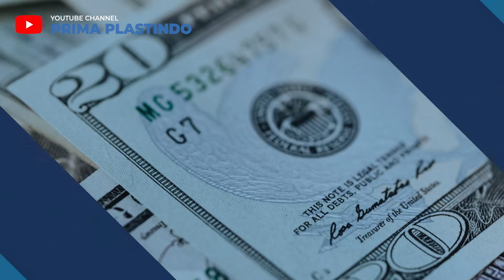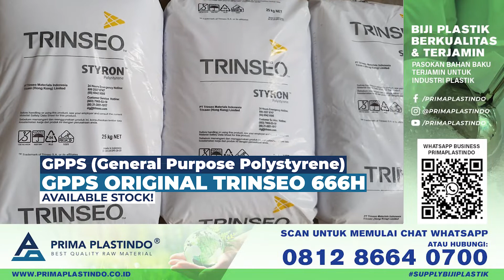INDUSTRI KEMBALI "NORMAL"!! PASAR POLIMER BAGAIMANA? [BREAKING NEWS]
Halo Sobat Prima Plastindo,
Selepas lockdown ketat di China, terutama Shanghai, kegiatan industri mulai menggeliat maju menuju kapasitas penuhnya.

• Bagaimana efeknya terhadap harga-harga plastik?
• Bagaimana sentimen pasar ke depannya?

00:00 - Intro
00:56 - Lockdown Shanghai dibuka kembali
02:10 - Seperti apa kondisi harga PE & PE Asia?
03:48 - Bagaimana situasi ke depannya harga-harga di pasar polimer?
05:06 - Penutup

Jika Sobat Prima Plastindo punya pertanyaan seputar Informasi apa yang diinginkan jangan ragu untuk sampaikan di kolom KOMEN!!

Semua Informasi yang ada akan menjadi Penentu Masa Depan Bisnis Anda!!

Setiap hari senin sd. jumat 🕗 08.00 sd. 🕓16.00